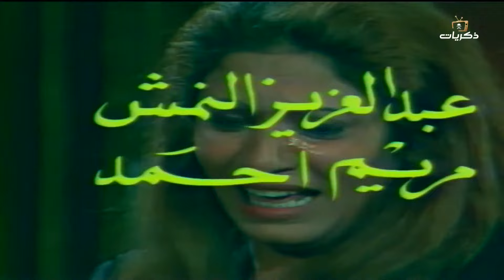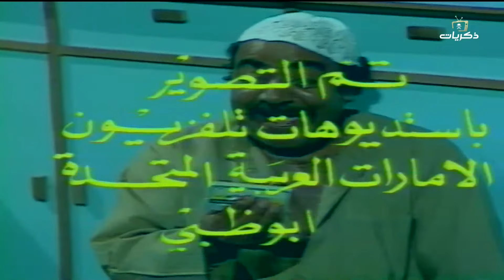المسلسل الكويتي طريق الشوك الحلقة الرابعة عشر